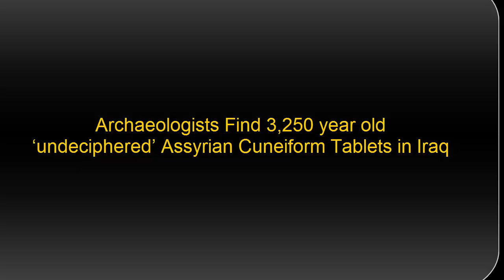Archaeologists Find 3,250 year old ‘undeciphered’ Assyrian Cuneiform Tablets in Iraq